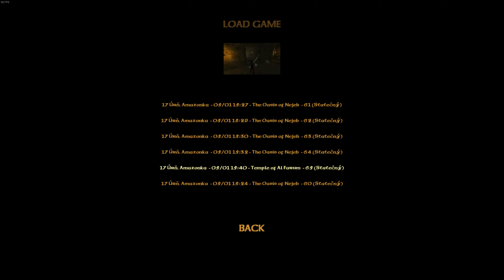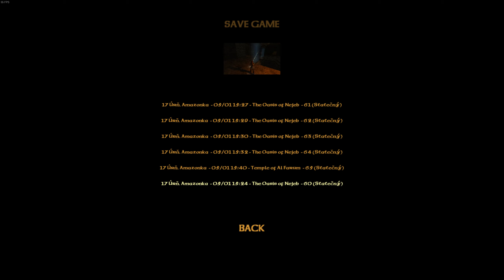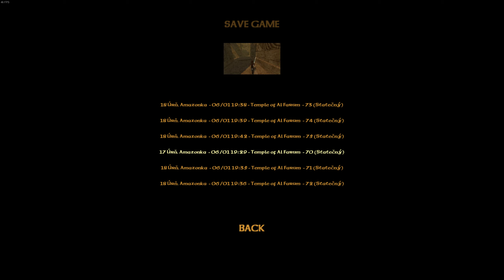Severance: Blade of Darkness - Longplay | Zoe | Part 6